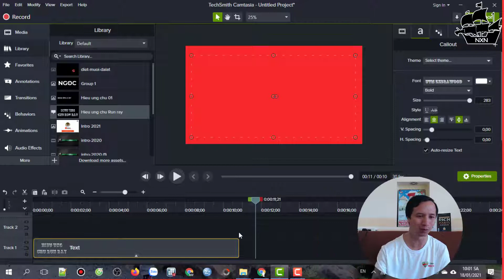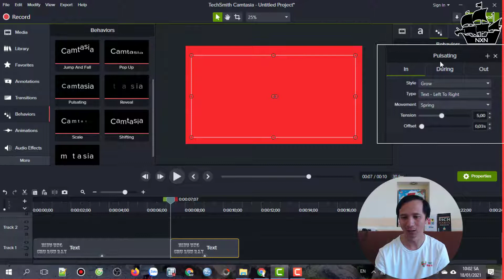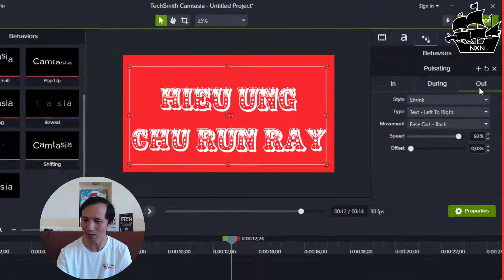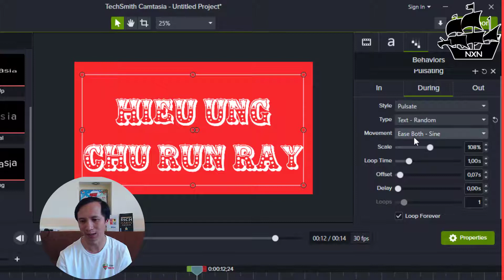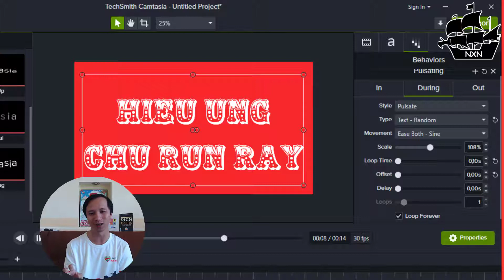Camtasia 2020 Cách làm Hiệu ứng chữ Run rẫy trong Camtasia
Video này Cách làm Hiệu ứng chữ Run rẫy trong Camtasia, hiệu ứng chữ trong camtasia có rất nhiều trong mục Behaviors. Đây chỉ là 1 trong những hiệu ứng chữ rất đẹp sau khi đã tinh chỉnh 1 vài thông số để tạo ra hiệu ứng chữ đặc biệt này
👉 Tác giả: Nguyễn Xuân Ngọc